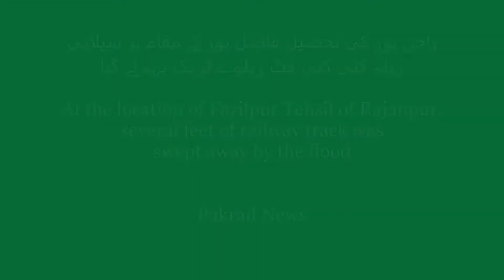Latest News After Flood Fazilpur Railway Track Tehsil of Rajanpur 28 Aug 22 |Pakrail News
Latest News
Fazilpur Tehsil of Rajanpur, several feet of railway track was swept away by the flood
راجن پور کی تحصیل فاضل پور کے مقام پر سیلابی ریلہ کئی کئی فٹ ریلوے ٹریک بہہ لے گیا